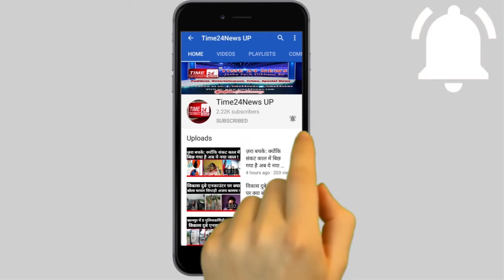हाथरस की बेटी के लिए प्रदर्शन करने निकले प्रदर्शनकरियों को पुलिस ने खंडेदा ?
बुलंदशहर: हाथरस की बिटिया को न्याय दिलाने के लिए सड़क पर उतरे दलितों पर पुलिस ने किया लाठी चार्ज।

पुलिस ने लाठियां भांजकर प्रदर्शनकारियों को काला आम चौराहे पर दौड़ाया।

पुलिस ने प्रदर्शन कर रहे युवक़ों को दौड़ा दौड़ा कर पीटा।

पुलिस ने प्रदर्शन के दौरान उग्रता पर उतारू आधा दर्जन दलित युवक़ों को हिरासत में भी लिया।

बुलंदशहर काला आम चौराहे पर फिलहाल बना हुआ है अफ़रातफ़री का माहौल।